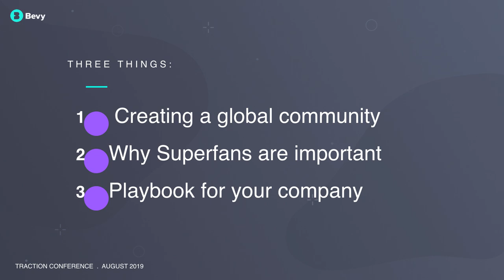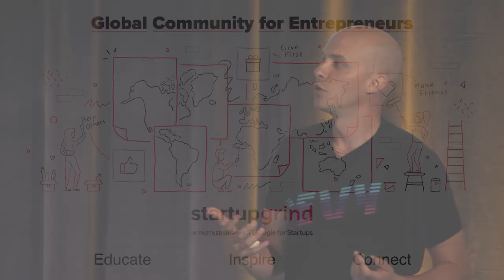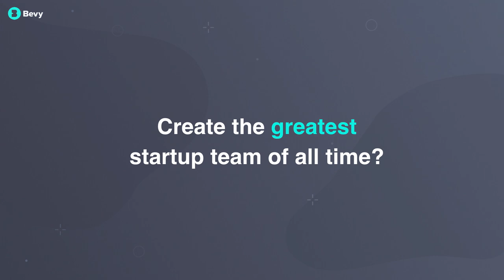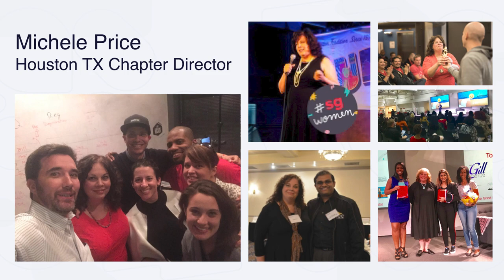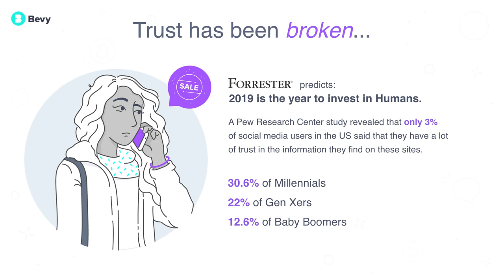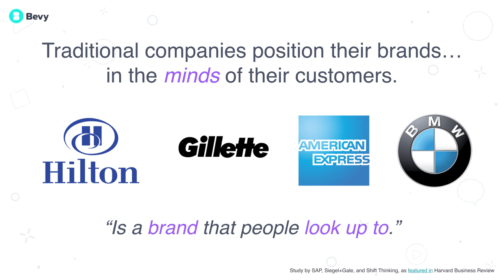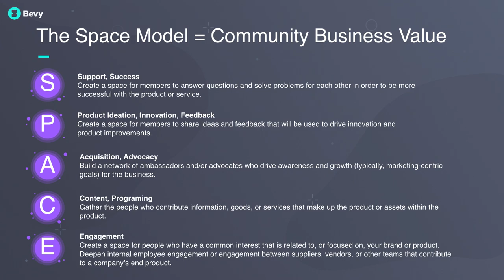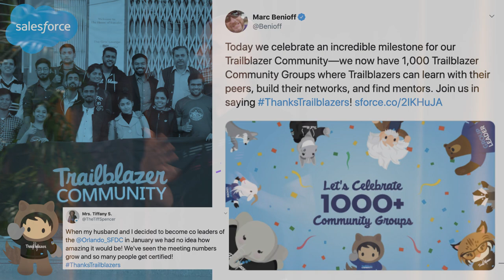Derek Andersen, Bevy - Playbook for Building Communities, Superfans & Evangelists for Your Product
Traction Conf Vancouver 2019 presented by Launch Academy, Boast.AI, and Microsoft for Startups.

The most powerful tool a company has is its customers and the future of business is about harnessing this power. The customer to customer (C2C) category is becoming more recognized as more companies turn their efforts and attention to building and growing their brand communities. Join Derek Andersen, Founder of Bevy Labs and Startup Grind, as he shares how companies can implement these strategies to grow customers and create fans. Having built a community of several million fans across 600 cities in 125+ countries, Derek knows the playbook to get it right.